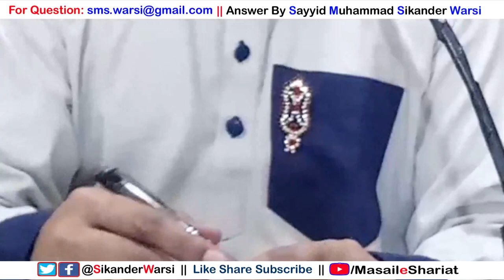[Part 1/3] Youtube Se Advertisement Ka Paisa Haram Ya Halal | Earning From Youtube Ads in Islam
(NEWS & Update) 📰 📅⏰
Aane Wali Videos & Live Timing Dekhen

youtube channel se paisa kamana part 1
youtube se paisa kamana kaisa
islam me youtube ads se paisa kamana kaisa
youtube ads ki kamai haram hai ya kalal
sikander warsi about youtube ads
haram mal par sawab ki ummid rakhna
haram mal nek kam lagana kaisa
najaiz haram maal ko masjid me dena kaisa
kya najaiz mal ko sadqa karne se sawab hoga
haram ka ka hukm e shara by sikander warsi
channel ki income jaiz hai ya nahi
Google Adsense income in islam
earning from youtube is jaiz or najaiz
najaiz raqam ko apne istimal me lana kaisa
is youtube channel earning forbidden in islam
is channel ads income forbidden in shariat
kya shariat me youtube ka paisa jaiz hai
earning from ads on channel is not allowed in islam
Google from youtube channel is haram or halam
Google Adsense ka paisa kaisa
haram raqam ka saman kharidna kaisa
YouTube Monitization Income Earning Google Ads Rizq Adsense Halal Haram Jaiz
monetisation earning in islam forbidden or not
is youtube channel income forbidden or not
youtube se jaiz income ki tafseel
youtube channel par promotion ka paisa jaiz hai
join button ka paisa jais hai
channel par survey ads se kamaya gaya paisa jaiz hai
channel Monitization ads income in islam
youtube channel se advertisement ki kamai haram hai ya halal
youtbe islamic channel par ads chala kar paisa kamana kaisa
kya youtube channel ki earning halal hai ya haram
youtube ki kamai ka sharai hukum full detail
youtube ki kamai islam me kaisa
Google Adsense Earning is Halal in Islam ?
youtu channel ads income in islam by sikander warsi
youtube me kon se paise jaiz hai kon se najaiz
sikander warsi on yoututube ads income
kya youtube channel ka sara paisa najaiz hai
haram raqam ka hukm
najaiz maal ko apne istimal me lana kaisa
haram rakam hath aye to kya kare
youtube se kamaya gaya paisa jaiz hai ya najaiz
channel par ads chala kar paisa lena kaisa
youtube channel par jo ads se kamail hoti hai wo haram ya halal
youtube ads ki full detail by sikander warsi
youtube income in islam
kya najaiz raqam masjid me de sakte hai
youtube earning part 1 by by sikander warsi
ads income in shariat in islam
youtube channel earning islam
haram raqam se saqda karna kaisa
maal e haram ko sawab ki niyat se dena kaisa
Monitization ads incom is islam
Google Adsense Earning in shariat
online advertisement income is halal or haram
youtube channel income in islam
fatwa about youtube channel ads
shariat on Google Adsense Earning by ads
क्या यूट्यूब से कमाया गया पैसा हराम है या हलाल है
यूटुब चैनल से एड्स के ज़रिये की गई इनकम जाइज़ है या नहीं
शरीअत में advertise ke ज़रिये kamai कई रक़म का हुक्मे शरा
क्या चैनल का पैसा हारल है या हराम
क्या यूट्यूब का सारा पैसा नाजाइज़ है
हराम माल का क्या करना चाहिए
क्या हराम की रक़म नेक काम में दे सकते हैं
नाजाइज़ पैसा मस्जिद में देना कैसा
नाजाइज़ पैसा अपने जाती काम में लाना कैसा
क्या नाजाइज़ रक़म सकदा करना वाजिब है
नाजाइज़ पैसो को नेक काम में लगाना कैसा
हराम नाजाइज़ पैसे को मस्जिद में सवाब की नियत से देना कैसा